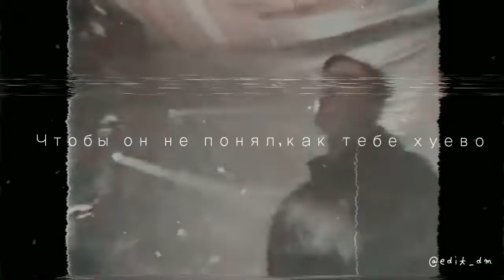Влакита-Кому ты звонишь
*-и не ищешь повод*

Song: @nervy_official -кому ты звонишь

10:00
[Абонент вне зоны доступа]
-Где же ты можешь быть?
10:30
*Смс*
_ты звонил?
_Да,хотел узнать как ты
_не звони мне больше,ублюдок
*Набрал номер*
[Абонент вне зоны действия сети]
Прошел день,я набирал  много,тишина и вечный голос этой бабы,нервы мои были напрелеле.. 23:30
1:00
-Ало
-Ты пьяный?
-Шо надо?
-Мы расстаёмся
-Стой,нет..прошу я..
-Я не терплю такое к себе отношение
*Скинули*